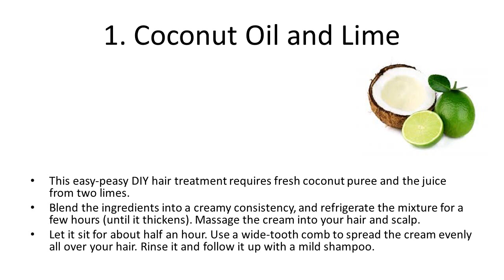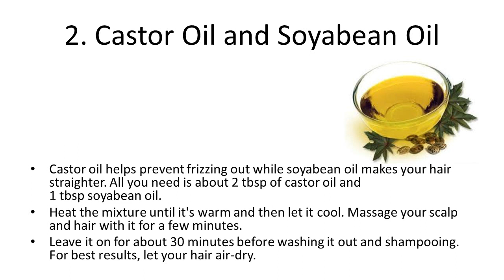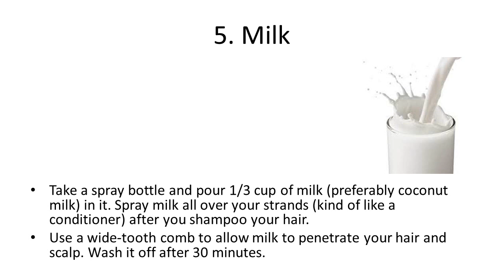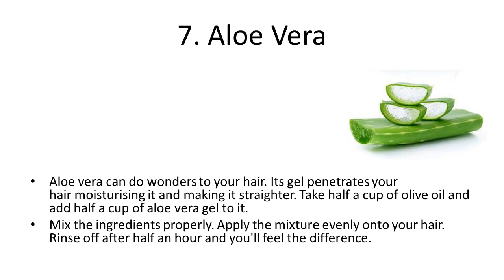8 Home Remedies to Get Naturally Straighter Hair | How to Get Straight Hair Naturally At Home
8 Home Remedies to Get Naturally Straighter Hair | How to Get Straight Hair Naturally At Home